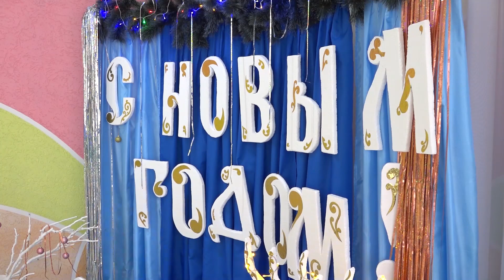Ёлка желаний. Новогодние чудеса продолжаются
Новогодние чудеса продолжаются: ребятишки из социально-педагогического центра города Пинска и специальной общеобразовательной школы-интерната вновь принимали гостей. Такое внимание и подарки добавили улыбки на лица детей, а свидетелем доброго благотворительного дела по традиции стала наша съемочная группа.